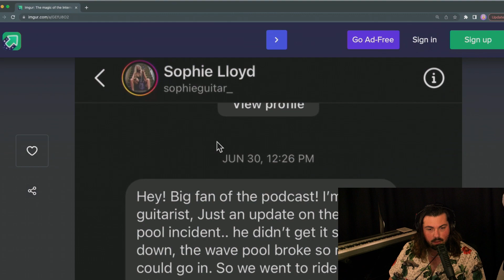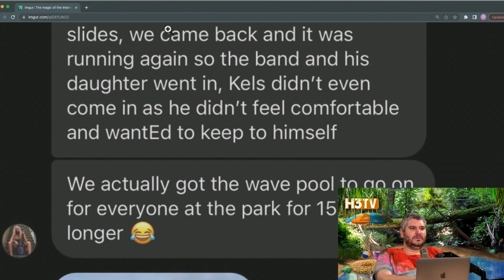Machine Gun Kelly Reached Out to us, Here's why...